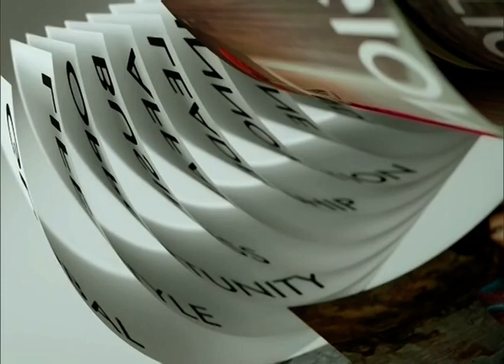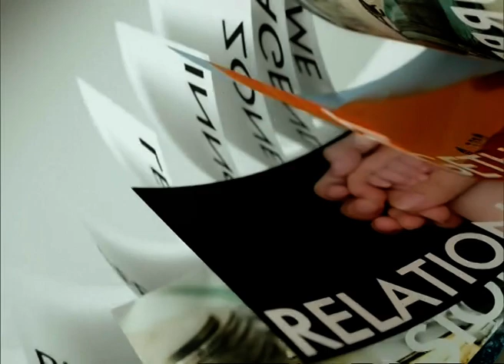◆★ 26OCT19 📎6 ข่าวต่างประเทศ 🌎 ❝2019❞ 🌍 ♞❝ไซเบอร์บูลลี่❞ ● รังแก ∕ หมิ่นประมาท บนออนไลน์♜ 🌏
📺 ติดตามรับชมรายการ ❝TNN World Today Weekend❞ วิเคราะห์ข่าวต่างประเทศสุดสัปดาห์ ทุกวันเสาร์ เวลา 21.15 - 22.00 น. (เริ่ม ก.ย.62)